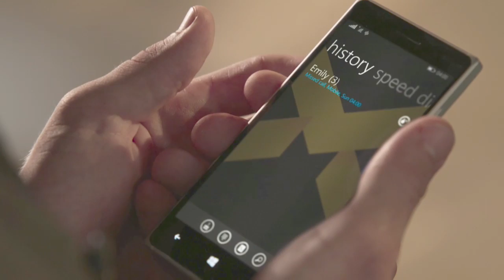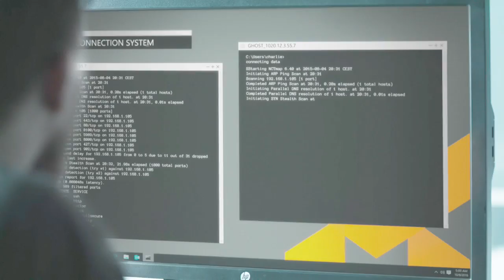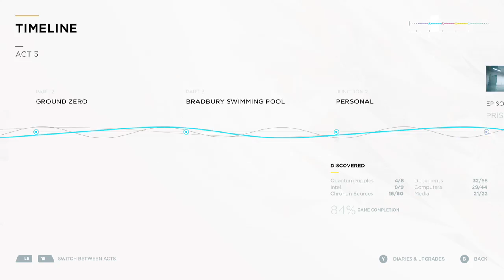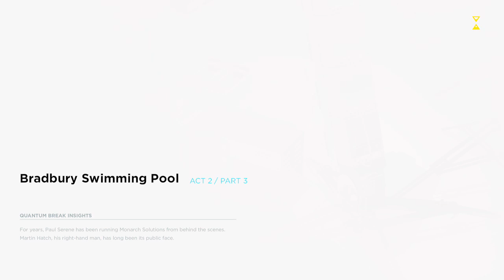Quantum Break THE BOURNE QUANTUM